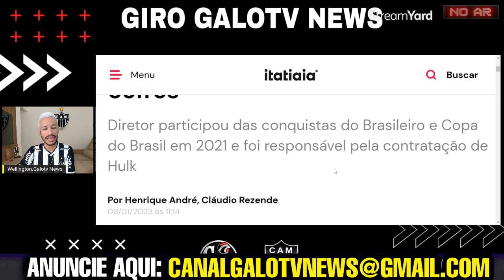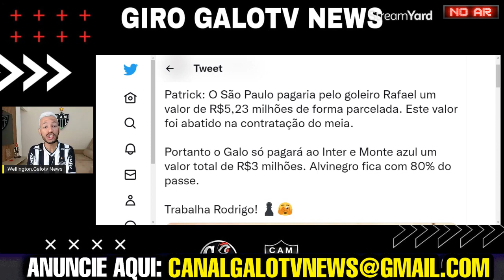🚨 DE AGORA! GALO ECONOMIZA MILHÕES - NATHAN PODE FICAR? JAIR A CAMINHO DO RIO - NOTÍCIAS DO ATLÉTICO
GALO ECONOMIZA MILHÕES - NATHAN PODE FICAR? JAIR A CAMINHO DO RIO - NOTÍCIAS DO ATLÉTICO

GALO ECONOMIZA MILHÕES,
NATHAN PODE FICAR,
JAIR A CAMINHO DO RIO,
NOTÍCIAS DO ATLÉTICO,
ZARACHO LESIONADO,
ZARACHO MACHUCADO,
JAIR VIAJA PARA O RIO DE JANEIRO,
PATRICK CHEGA EM BH,
PATRICK É DO GALO,